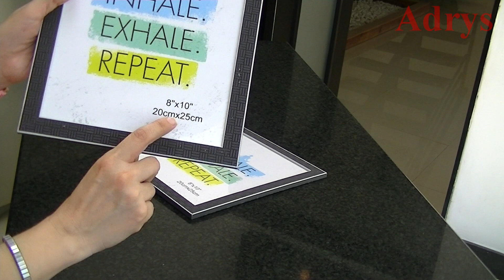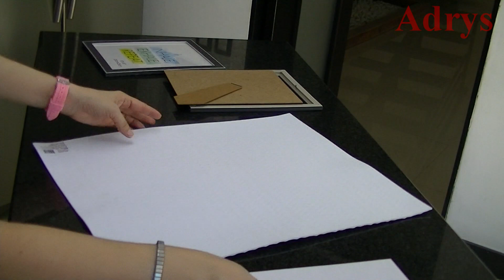3 BELLAS MANUALIDADES ELEGANTES, FACILES PARA DECORAR TU SALA / DECORACION 2022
Hola! en este video te enseño cómo hacer 3 MANUALIDADES ELEGANTES
Disfrútalo!